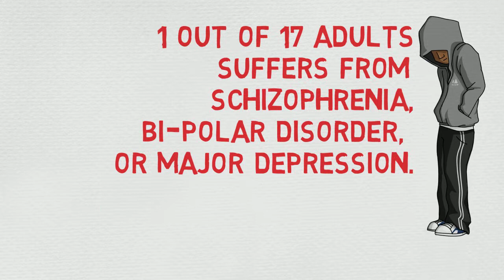Crisis Intervention Behavioral Health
Opening video for the POST Crisis Intervention Behavioral Health Course